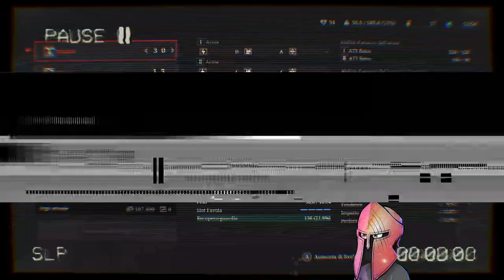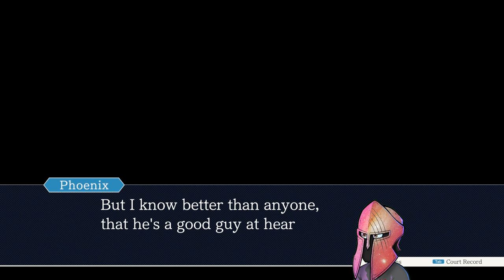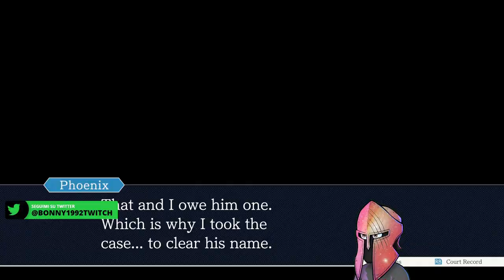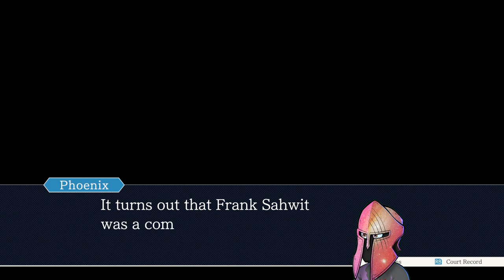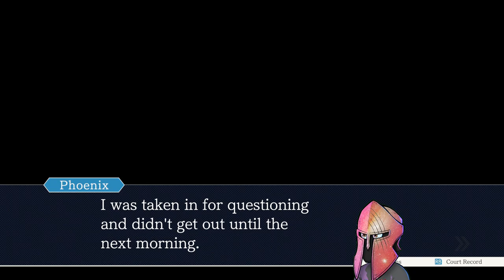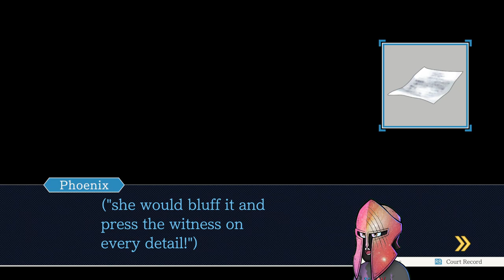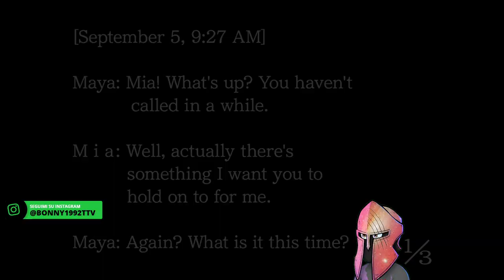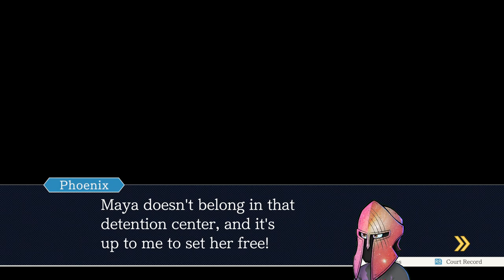PAYDAY 3 - Piedini 3